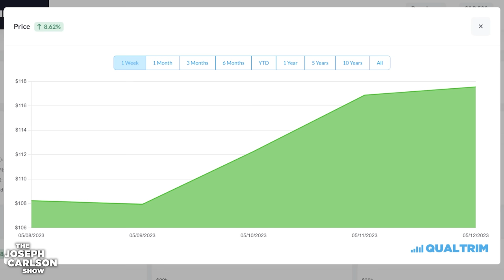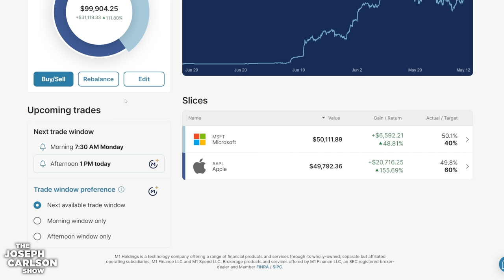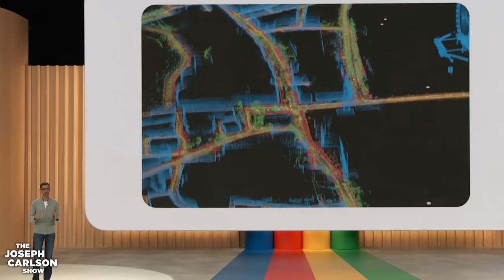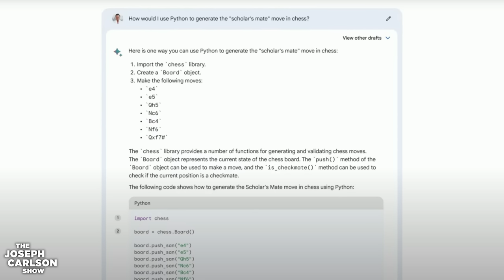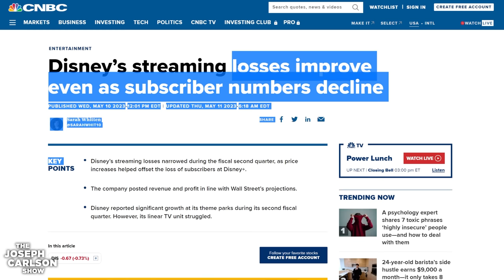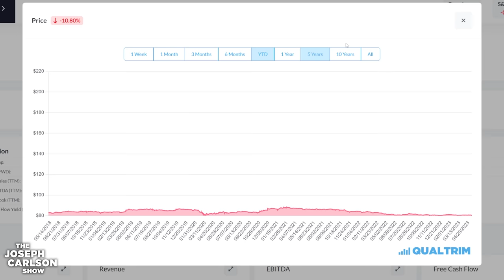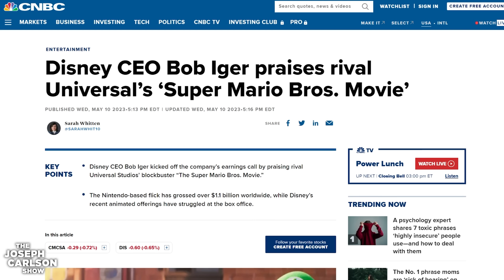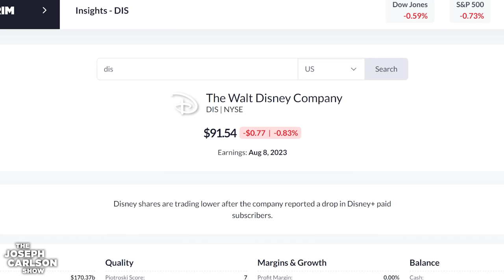Google Stock Is Surging, Will It Continue? | Joseph Carlson Ep. 320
00:00 Introduction
01:28 Google Analysis
16:00 Disney Analysis